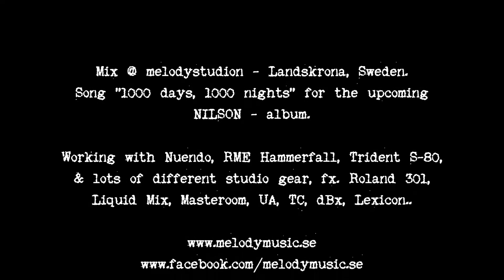Mix @melodystudion Landskrona on Trident S-80.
Mixing with Trident S-80. I explain how I'm routing the signal of the violin/fiddle to a Roland RE-301 tape-echo. Also using a Masterroom (springreverb) for different instruments...